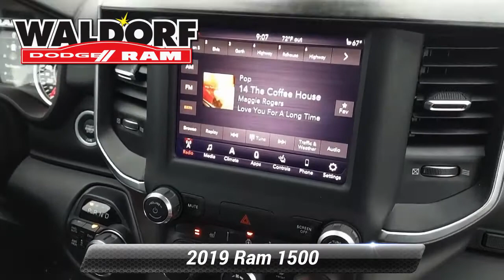Used 2019 Ram 1500 Big Horn/Lone Star, Waldorf, MD WM5324A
[RLVID:2097:1efd94ee39b698bd:6be32640fb13731f:1]